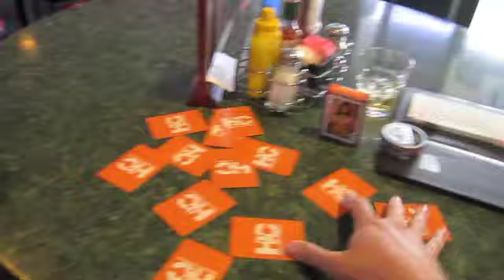2010 RFFL Draft Card Draw